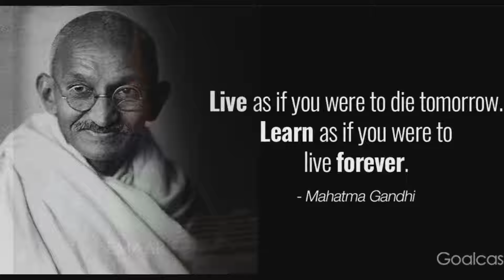Tribute to Mahatma Gandhi (Gandhi Jayanthi Special) | Short video on History of Father of Nation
This is a short video on Mahatma Gandhi and his struggle to free India from British. Happy Gandhi Jayanthi to one and all! This is a special video about our Father of Nation.

If you are interested in more of history videos, don’t forget to watch this video too:

Thank you for watching my video and also don’t forget to like, share, comment and subscribe to my channel and click the notification bell to never miss out interesting videos like this one.